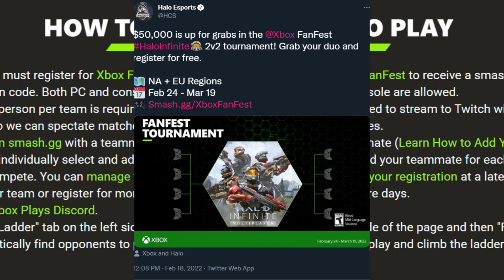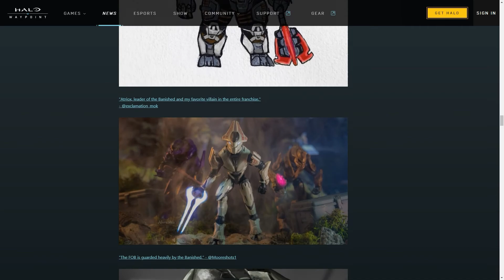Tournaments, Collectables, & More | The Halo Happenings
My attempt at a weekly or bi-weekly Halo show that aims at informing Halo fans of what is happening now and in the near future regarding Halo and it's community. I plan to make graphics and more to make the show more quality as time goes on. For now I just wanted to make the video to see if I even like the idea and if you all do as well. Let me know.

I Spoke With a 343 Dev About Making Halo Infinite Campaign, Slipspace Engine and Level Design!